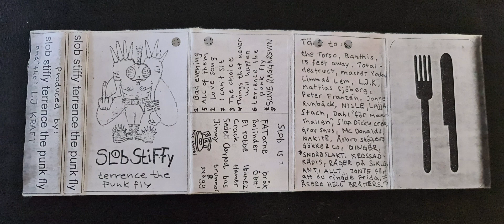SLob StiFFy - Terrence The Punk Fly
First demo recording from swedish skatepunks Slob Stiffy from Åsbro/Örebro Län
Had the cover but couldnt find the cassette, ending up finding it on the b-side of another demo cassette so probably a third in line copy. But the quality was pretty ok anyway with some mishap pushing the record button for one second in a song sometime back in the days.

1. Bad Evening 00:00
2. Love Song 02:00
3. The Choice 04:53
4. Things That Never Will Happen 07:22
5. All Of Them 10:25
6. Terrence The Punk Fly 12:57
7. I Can't Sit 16:31
8. Sune Raggarsvin 19:00

Jonas Arnesén - Vocals
Martin Bolinder - Vocals
Henrik Sedell - Bass
Tobbe Sävenhed - Guitars
Andreas Kraft - Guitars
Jimmy Johansson - Drums